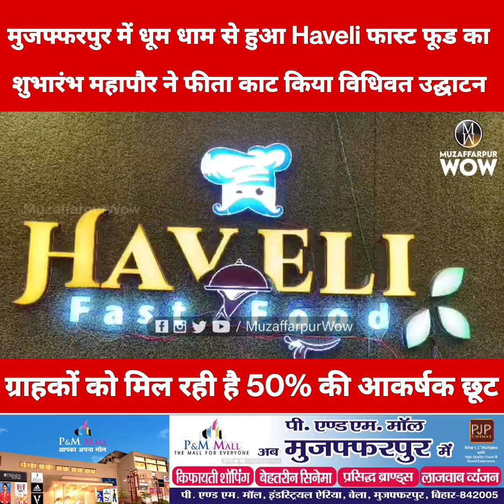मुजफ्फरपुर में धूम धाम से हुआ Haveli फास्ट फूड का शुभारंभ, ग्राहकों को मिल रही है 50% की आकर्षक छूट